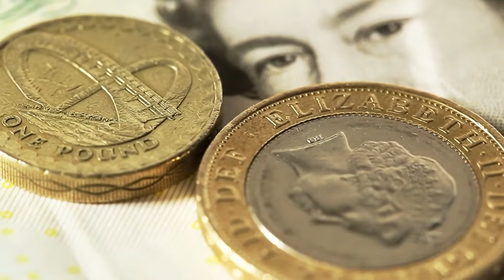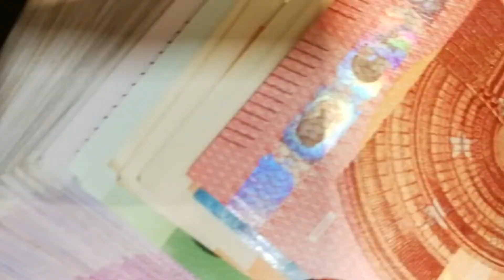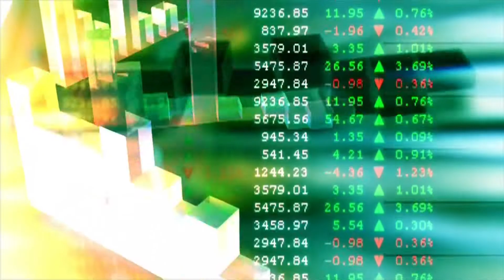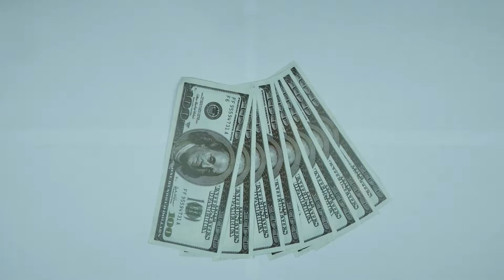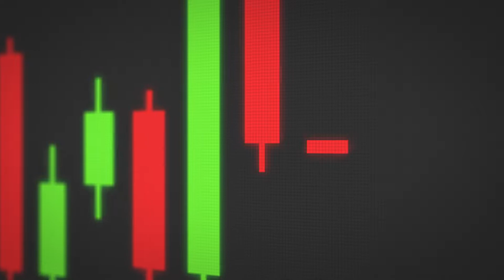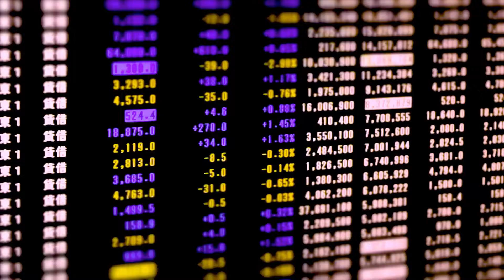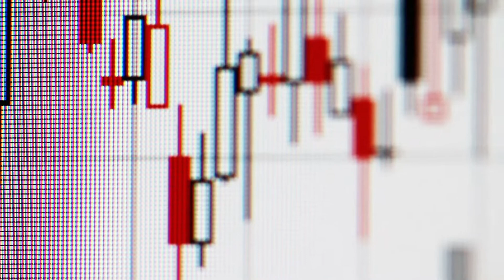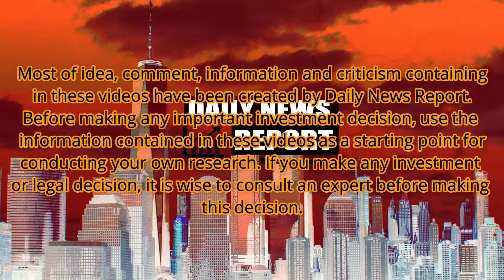This Is Not A Drill! Global Economic Reset Will Start This Year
The Western media, still suspicious of China, have bent over backwards to laud anti-Covid-19 efforts in South Korea, Taiwan and Singapore. But the world’s experts must work together to dig us out of this mess, then prepare for the next pandemic

Last September, business leaders and academics across Europe and the US began calling for a reset: the need for businesses to act more sustainably, to treat their stakeholders more equitably, and global warming seriously. They were focusing on ESG – “environmental, social and governance” – factors.

Six months later, as an unforeseen global pandemic sweeps grimly across the globe, the calls for a reset have become more urgent than ever. But the reset is also being redefined. And the global recession that is being unleashed by the pandemic has massively compromised our social and economic capacity to move towards even a modest reset.

Most of idea, comment, information and criticism containg in these videos have been created by Daily News Report. Before making any important investment decision, use the information contained in these videos as a starting point for conducting your own research. If you make any investment or legal decision, it is wise to consult an expert before making this decision.

Do you want to hear more news ? Also, write your comment about our news is important for us.